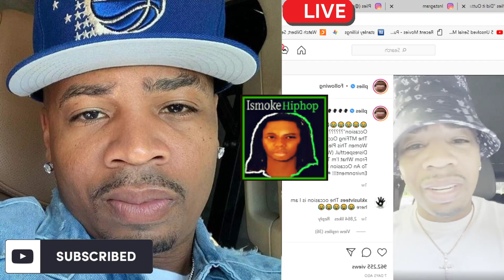Plies BLAMES Media About Gabby Petito And Brian Laundrie DISAPPEARANCE...AND GUESS WHO'S MAD?